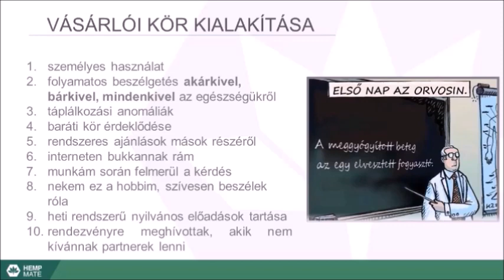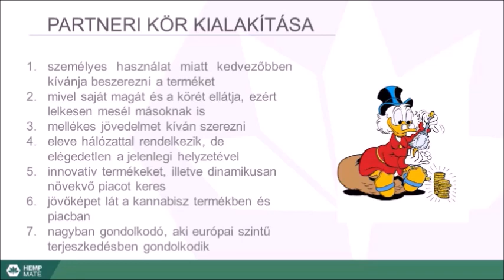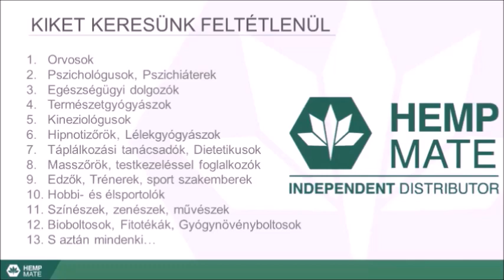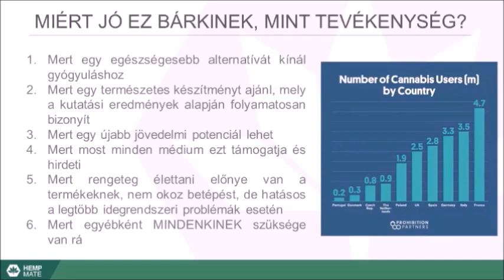Szilágyi Zsolt: A vásárlói kör kialakítása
Tovább léptünk abba az irányba, hogy milyen lehetőségek, javasolt technikák vannak a szélesebb vásárlói kör kialakítására.